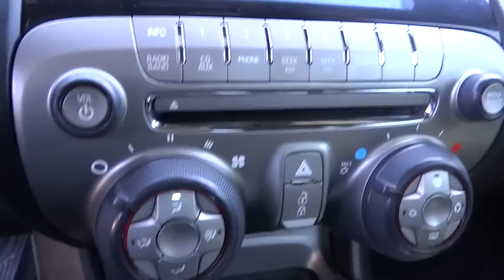2013 Chevrolet Camaro Carson City, Reno, Northern Nevada, Susanville, Sacramento, CA 29952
2013 Chevrolet Camaro
2013 Chevrolet Camaro 2dr Cpe LS w/1LS - Stock#: 29952A - VIN#: 2G1FE1E35D9237267